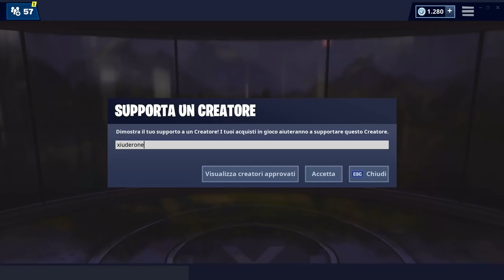TERZO TEASER UFFICIALE FORTNITE AVENGERS! DOMANI PATCH 8.50!? (stagione 8 fortnite)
ECCO IL terzo teaser ufficiale APPENA USCITO riguardante la NUOVA LTM FORTNITEAVENGERS!

BENVENUTO!

➜ Motherboard: MSI Z97M GAMING
➜ GPU: NVIDIA GeForce GTX 970
➜ Cuffie: TRUST GXT 393 MAGNA
➜ Mouse: TRUST GXT 188 LABAN
➜ Tappetino: OMEN Mouse PAD 300
➜ Tastiera: TRUST GXT 890 CADA
➜ Microfono: TRUST GXT 252+ EMITA PLUS
➜ Sedia: AROZZI Torretta Orange
➜ Desk: AROZZI Arena-Green
➜ Webcam: Microsoft Lifecam Studio
➜ Handcam: Microsoft Lifecam HD-3000
➜ Monitor(2x): MSI OptixG24C LED Gaming Monitor 24''

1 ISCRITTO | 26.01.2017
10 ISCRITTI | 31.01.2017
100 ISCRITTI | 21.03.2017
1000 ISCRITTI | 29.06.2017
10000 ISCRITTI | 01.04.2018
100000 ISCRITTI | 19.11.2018